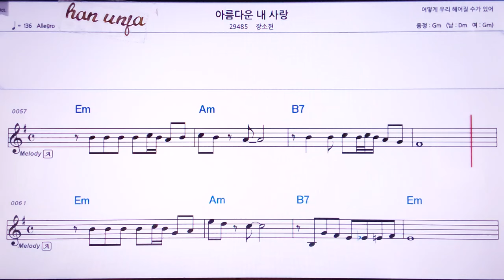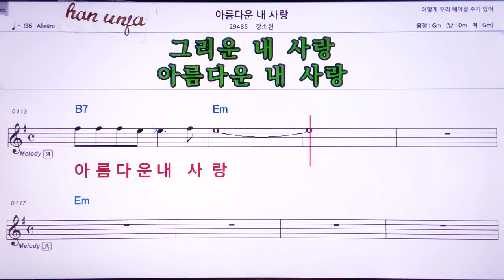💖아름다운 내 사랑/장소현 👍MR,노래방, 악보, 코드,Karaoke With Sheet Music